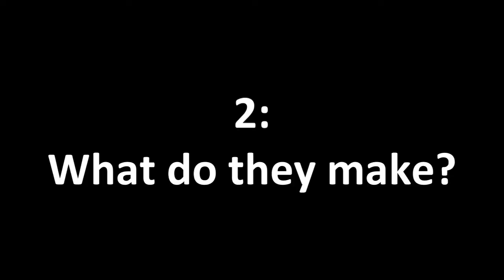Five Minutes with Rioja, with Simon Woods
Want to know about Rioja? Simon Woods spills the beans and reviews three wines in five minutes (-ish)